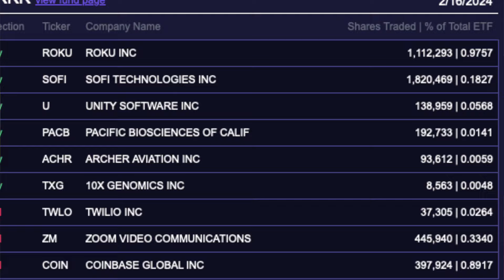Cathie Wood Buys 2 MILLION MORE SOFI SHARES| NEW BUY IN ARKK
In this video we give an update on Cathie Wood and Sofi stock. She just BOUGHT over 2 MILLION new sofi shares and recently added them to a new etf her ARKK fund